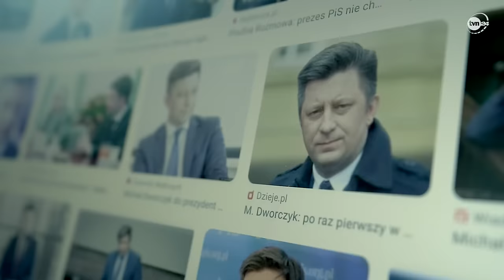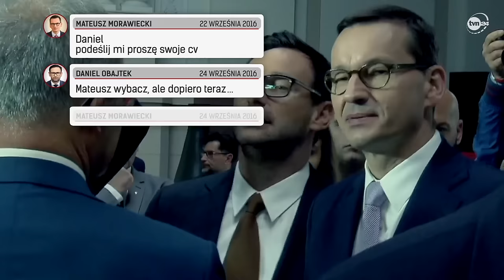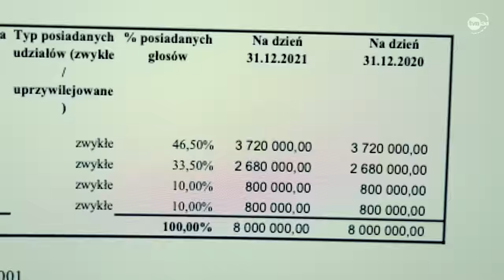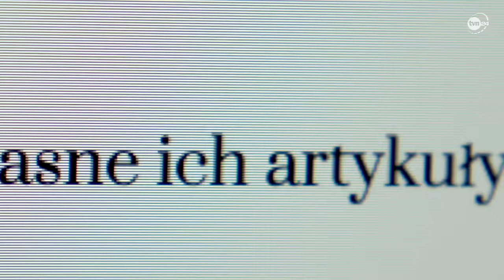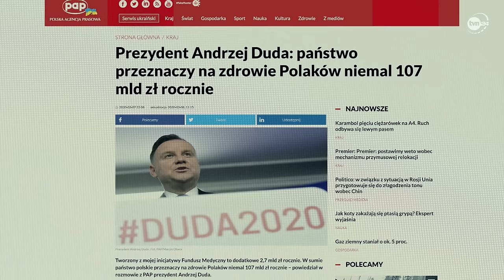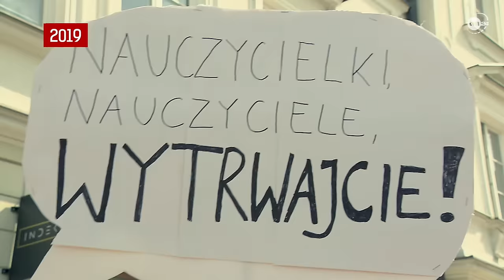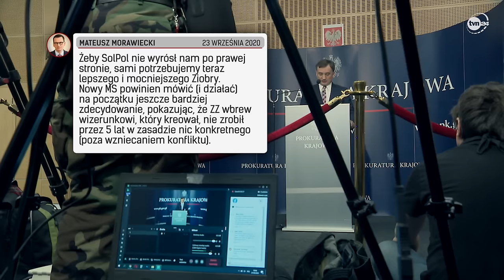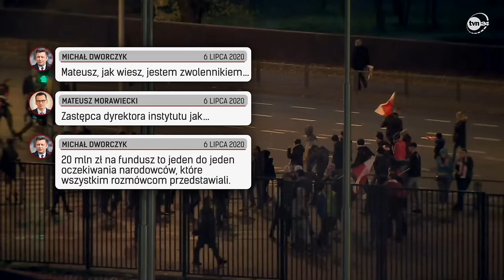"Czarna skrzynka" - reportaż Kacpra Sulowskiego [Czarno na białym TVN24]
Od opublikowania pierwszych maili, które wyciekły z prywatnej skrzynki Michała Dworczyka, minęły ponad dwa lata. Od tamtego czasu w internecie ukazały się już dziesiątki wiadomości, które, choć pochodzą z prywatnych skrzynek najbliższych współpracowników premiera Morawieckiego i jego samego, dotyczą spraw, o których opinia publiczna ma prawo wiedzieć. Treść maili pokazuje sposób sprawowania władzy, załatwianie politycznych porachunków oraz pracy dla znajomych. Obraz państwa, wyłaniający się z maili opublikowanych w ciągu minionych dwóch lat, pokazuje Kacper Sulowski.

Dziennikarskie śledztwa, prawdziwe historie. Pokazujemy wydarzenia takimi, jakie są – czarno na białym. Od poniedziałku do czwartku o 20.30 w TVN24! Więcej materiałów naszych reporterów znajdziesz w portalu TVN24 GO